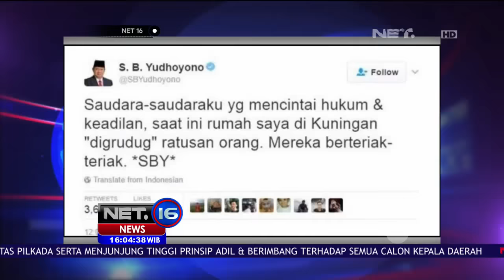Rumah SBY Dijaga Ketat Oleh Aparat Kepolisian - NET16